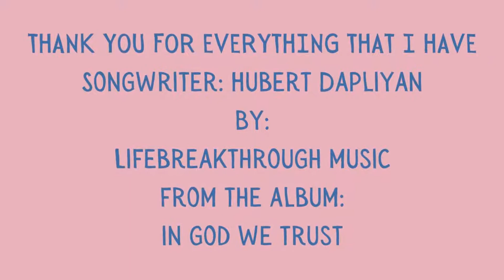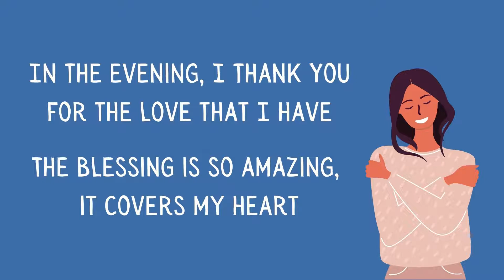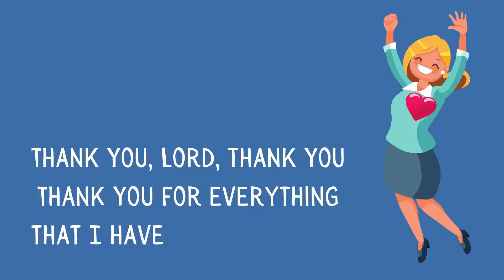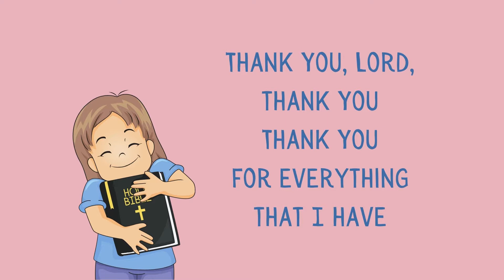THANK YOU FOR EVERYTHING THAT I HAVE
By: Lifebreakthrough Music
From The Album: In God We Trust

ShoutForJoyToTheLORD